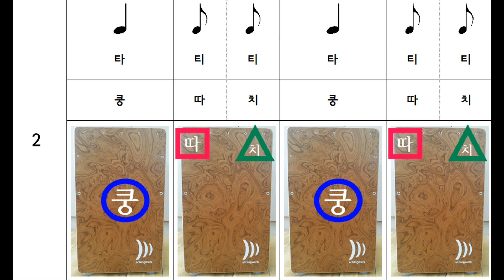[우키쌤과 악기친구들] 2. 카혼 2단계